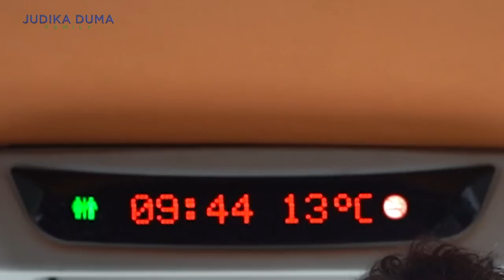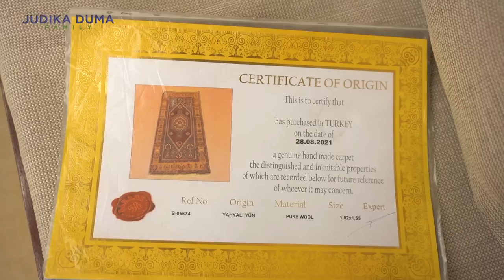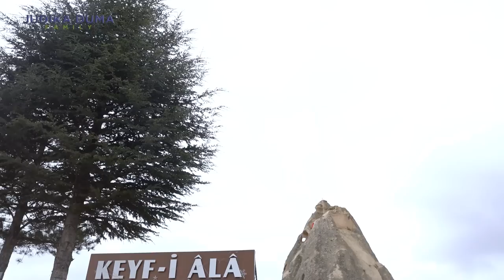CEKCOK GARA-GARA KARPET HARGA 100 JUTA!!!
Kali ini mereka jalan-jalan ke toko karpet buat liat cara pembuatannya. Eh.. Judika malah jatuh cinta sama salah satu karpet disana. Karena unik banget, Judika pengen beli. Tapiiii... ternyata harganya mahall bangettt guysss!! Di izinin nggak yah sama Duma?